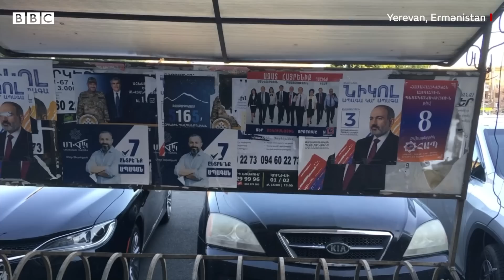Paşinyan, yoxsa Köçəryan: Ermənilər parlament seçkisində kimə səs verəcək?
Ermənistan bazar günü növbədənkənar parlament seçkilərinə gedir.

Bu seçkilərdə SSRİ dağılandan və ölkə müstəqillik əldə edəndən bəri onun rəhbəri olmuş hər kəs iştirak edəcək.

Baş nazir Nikol Paşinyanın iqtidarda olan partiyası parlamentdə yerlərin çoxunu qoruyub saxlaya biləcəyinə ümid edir.

Seçkilərdə record sayda - 26 partiya və blok iştirak edir.

Bəs Yerevanda insanlar seçkilərdə iştirak edəcəklərmi və seçkilərdən nə gözləyirlər?